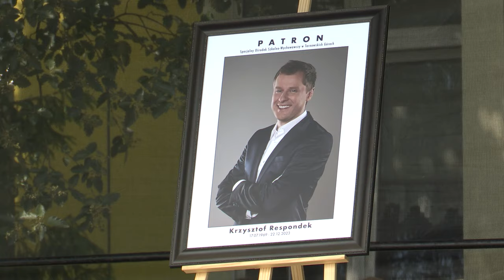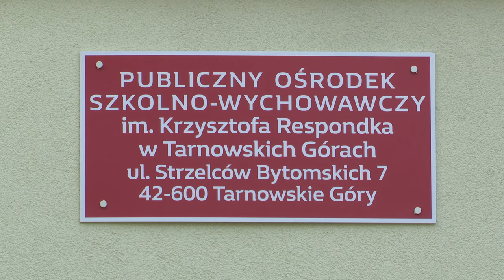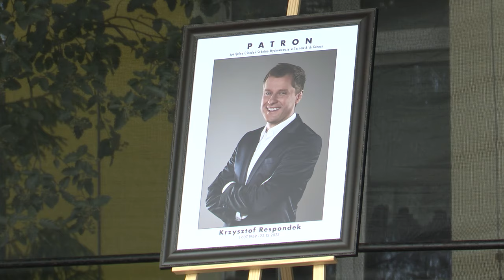Krzysztof Respondek patronem szkoły 06.06.2024